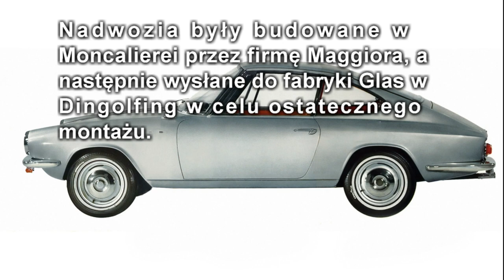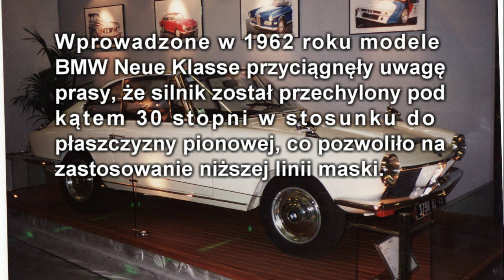Glas GT by Pietro Frua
The Glas GT is a sports coupé produced by Hans Glas GmbH at Dingolfing. The car was first presented as the Glas 1300 GT in September 1963 at the Frankfurt Motor Show, with volume production starting in March 1964. The much rarer cabriolet version appeared in May 1965 and a larger engined 1700 GT in May 1965.

Glas GT to sportowe coupé produkowane przez Hans Glas GmbH w Dingolfing. Samochód został po raz pierwszy zaprezentowany jako Glas 1300 GT we wrześniu 1963 roku na targach motoryzacyjnych we Frankfurcie, a produkcja seryjna rozpoczęła się w marcu 1964 roku. Znacznie rzadziej spotykana wersja cabrio pojawiła się w maju 1965 roku, a w maju 1965 roku - w wersji 1700 GT z większym silnikiem.